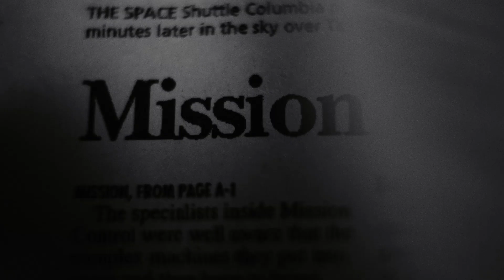HAZY FALLS | Opening Titles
'Strange, unexplainable occurrences are taking over a small town in the Pacific Northwest.
What is really happening in the once peaceful town of Hazy Falls?'

A (not so subtly) Alan Wake II inspired piece.
Would you tune in to watch Hazy Falls?

It was a great learning experience getting the materials to get the results I wanted.
As always Sam Lake and Remedy's work are a fantastic inspiration.